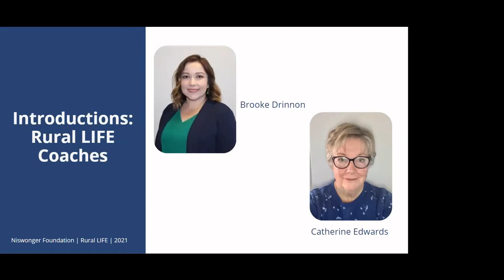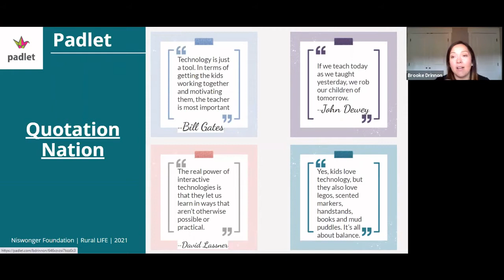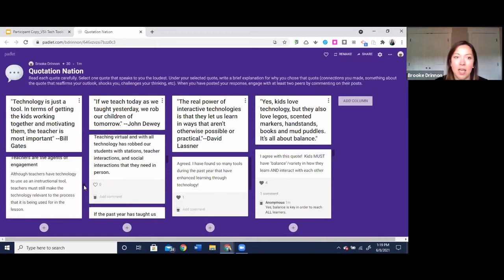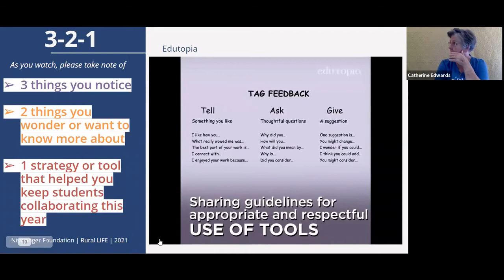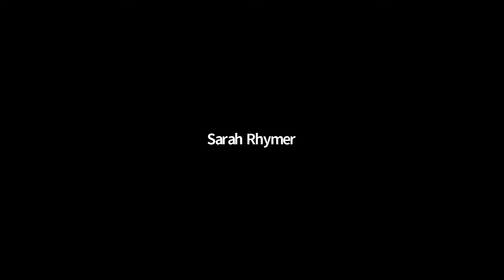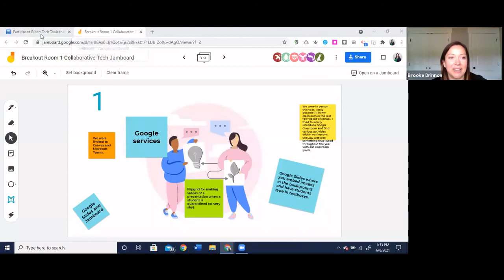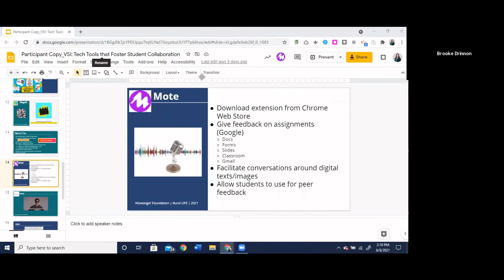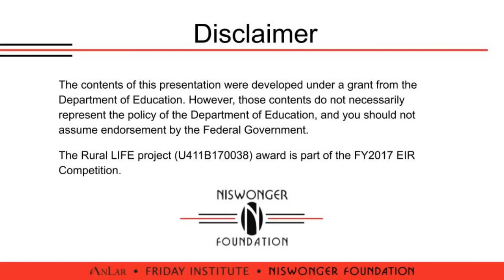Rural LIFE - VSI 2021 - Tech Tools That Foster Student Collaboration - 6/8/2021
How do we keep students collaborating wherever they are? This question seemed to weigh heavy on the minds of many teachers throughout the 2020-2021 school year. We spent more time with tech than ever before as teachers worked to meet the challenges of modifying content to reach both in-person and at-home learners. For many of us, several tech tools became irreplaceable (and then some we never want to see again!). In this hands-on session, we’ll dive into some research and best practices surrounding collaboration in the classroom (both in-person and virtual). For those techie teachers who are looking for a change of pace, we’ll also try out some powerful lesser-known options. Join us to refresh your practice and add tools to your teacher toolkit for next school year and beyond.